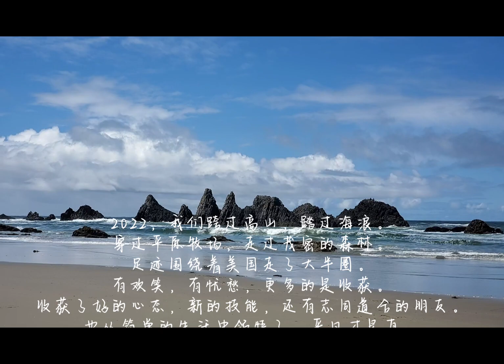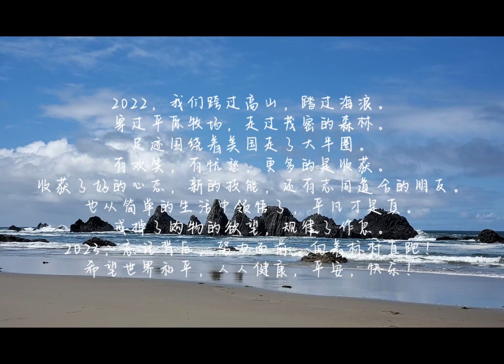房车生活一年 | 我们的旅行足迹 |带着狗狗去旅行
一年多的房车旅居生活，给了我们无数难忘的回忆。有美好的，也有糟心的。过往的经历都是示来成长的阶梯。人生漫漫，知足，感恩才能健康常乐!
祝愿我们的2023世界和平，健康平安，家庭幸福！